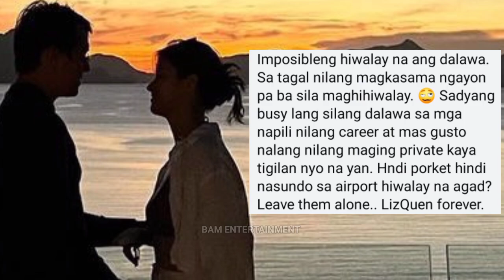SHOCKING Enrique Gil INIWAN Na si Liza Soberano Matapos Ilang TAON Nilang PAGSASAMA Ayon Kay Cristy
lizquen, liza soberano, enrique gil, hiwalayan, breakup